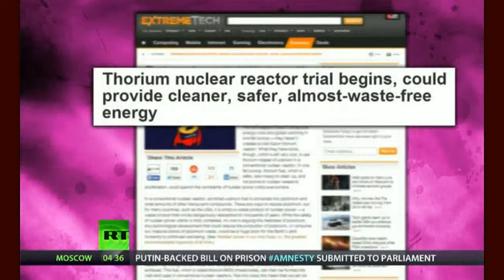A Revolutionary Nuclear Savior Remix from MissingSky102 Dec 14 2013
Message from MissingSky102 's video:
RT News-"Breaking the Set" with Abby Martin
David Martin, chief executive at the Weinberg Foundation, talks about the many potential energy benefits of thorium, a largely unexplored element that poses far less risks than uranium and plutonium.

FORMER CUMBRIAN OPEN CAST MINE CANNOT STORE RADIOACTIVE WASTE, SAYS GOVERNMENT

Sellafield
Sellafield is a nuclear reprocessing site, close to the village of Seascale on the coast of the Irish Sea inCumbria, England. The site is served by Sellafield railway station. Sellafield incorporates the originalnuclear reactor site at Windscale, which is currently undergoing decommissioning and dismantling, andCalder Hall, another neighbour of Windscale, which is also undergoing decommissioning and dismantling of its four nuclear power generating reactors.
The total cost of decommissioning, which will be born by UK taxpayers, is now considered to be in excess of £70 bn.[1]

Sellafield snafu: UK nuclear site shutdown totals $160bln amid cost overruns

~If any links do not work please find them at the source video.  When i have a moment i will fix any that might not work and remove this comment at that time.  My thanks to MissingSky102 for her work to inform us of things our government stays silent about 99.9% of the time.  Without folks like MissingSky & others listed .. and a growing number of 'many other folks' .. we would not know the story behind the curtains.. the many many black curtains. ~Makk